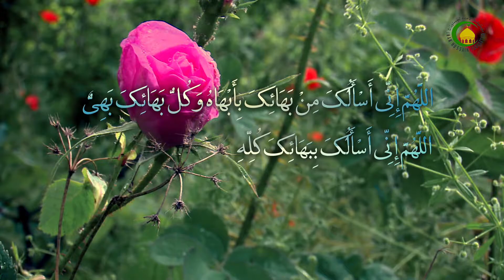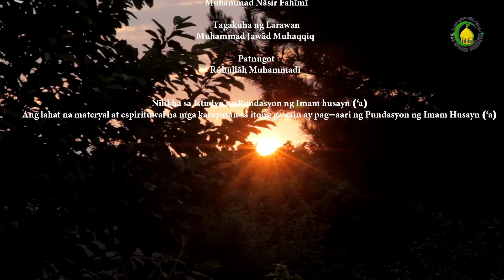161. Bakit Nakakubli ang Pagkaanak ng Imam Zaman (s.k.n.k.)? - Shaykh Montazer (Douglas) Bongalon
Tinatalakay sa panayam na ito ang pagsagot sa katanungan kung bakit nakakubli ang pagkaanak ng Imam Zaman (s.k.n.k.) sa pamamagitan ng pagbibigay ng paghahambing sa kalagayan ni Propetang Moises (s.k.n.k.) sa kabila ng mapang-aping mga paraun sa iyon na panahon. Pagkatapos bilang karagdagan tinatalakay ang dalawang mga palatandaan na ipinanganak na ang Imam Zaman (s.k.n.k.).